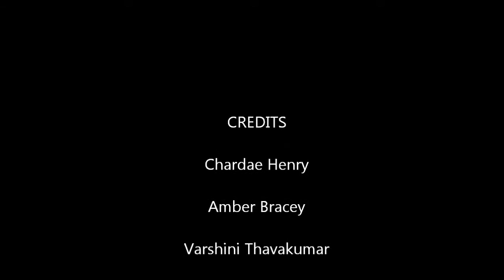Wild Life Chardae, Amber, Varshini & Estella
A short film with pictures of animals created by students at Woodford Green Primary School by Young Film-makers Chardae, Amber, Varshini & Estella for their short class assignment while learning editing with Windows Movie Maker